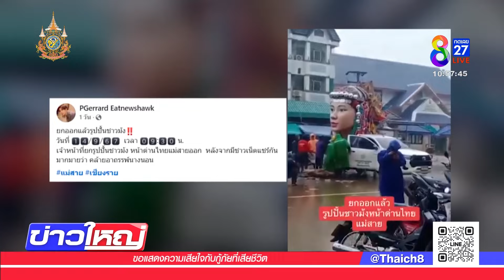"อ.เฉลิมชัย" จวกดราม่า รูปปั้นแองเจิลหน้าด่านฯแม่สาย | 15 ก.ย. 67 | ข่าวใหญ่ช่อง8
อ.เฉลิมชัย จวกดราม่า  รูปปั้นชาวม้ง หน้าด่านไทยแม่สายออก  หลังจากมีชาวเน็ตแชร์กันมากมายว่า คล้ายอาถรรพ์นางนอนที่มาแต่หัว แต่มีชาวเน็ตชี้ช่อง ตอนน้ำท่วมเหมือนเลือดไหลออกจากหญิงหัวขาด